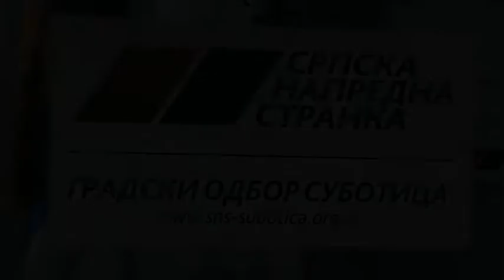SNS press 19072019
super-info.rs

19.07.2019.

Gradski odbor SNS: Kome smeta uspeh SNS u Subotici?

Gradski odbor Srpske napredne stranke u Subotici osporava istinitost navoda, u okviru najnovije i svakodnevne, kako je rečeno "medijske hajke" koja se ponovo vodi protiv predsednika Gradskog odbora ove stranke i aktuelnog gradonačelnika Bogdana Labana, a zbog čega će on satisfakciju potražiti na sudu, poručeno je sa današnje konferencije za medije u subotičkom odboru SNS, gde su i ovom prilikom istaknuti rezultati realizovanih infrastrukturnih projekata i onih koji su u toku.

Serijom tekstova objavljenih u dnevnom listu "Blic", počev od 17. jula ove godine se prema rečima portparolke Gradskog odbora SNS, Jasmine Stevanović, neistinitim navodima i izjavama, kako je rekla "imaginarnih" izvora iz Gradske uprave, ponovo započinje kampanja protiv predsednika Gradskog odbora ove stranke i aktuelnog gradonačelnika Bogdana Labana, uz kršenje Zakona o javnom informisanju i novinarskog kodeksa, koji obavezuju na istinito i objektino informisanje, kao i objavljivanje demantija, a što uredništvo Blica nije ispoštovalo u celosti, te je Jasmina Stevanović najavila da će uslediti tužba protiv dnevnih novina „Blic“.
Demantujući pisanje Blica, Stevanović je navela da je do 15. jula tekuće godine potrošeno 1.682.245 dinara sa PDV na ime troškova reprezentacije, a ne šest miliona kako je objavljeno u Blicu, da su uredno sprovedene javne nabavke i da je za celu 2019. godinu za troškove reprezentacije u gradskom budžetu planirano tri miliona dinara.

- Kome smeta uspeh SNS u Subotici? Ko želi da spreči dalji razvoj grada? I ono što je po nama ključno pitanje: Kome smeta Bogdan Laban? - pita se portparolka Gradskog odbora SNS, Jasmina Stevanović.